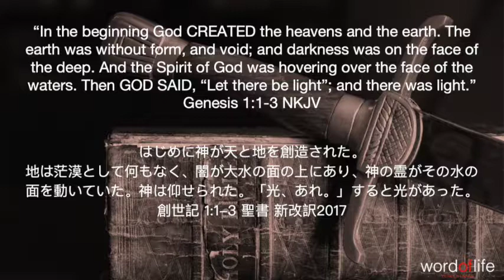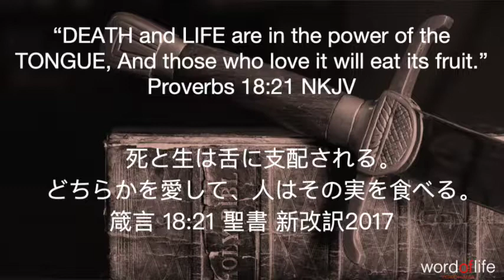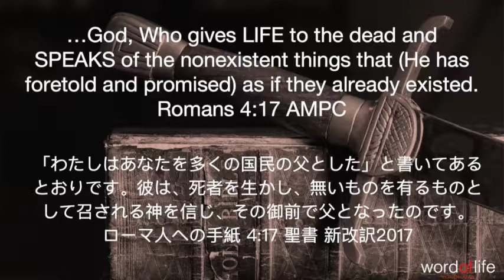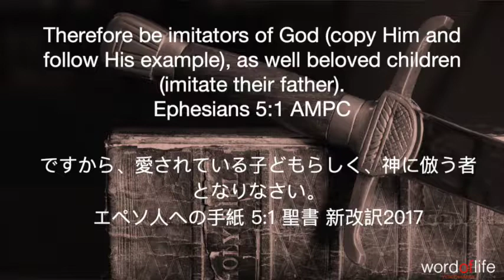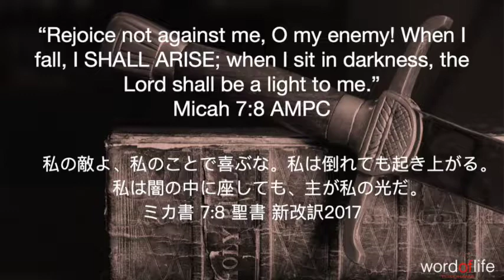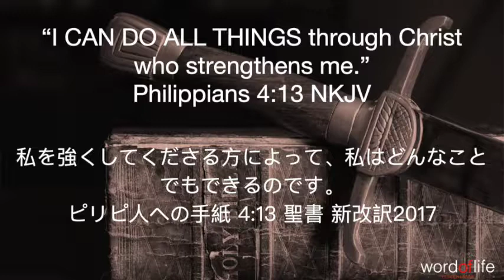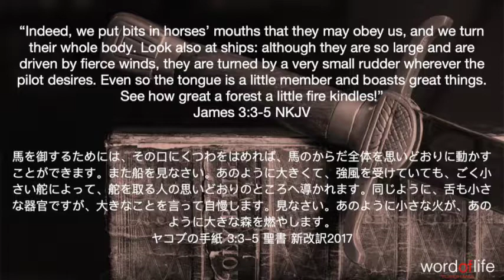Power of God's Spoken Word